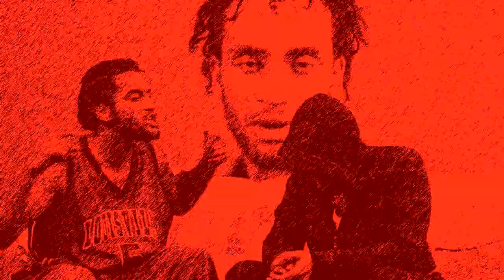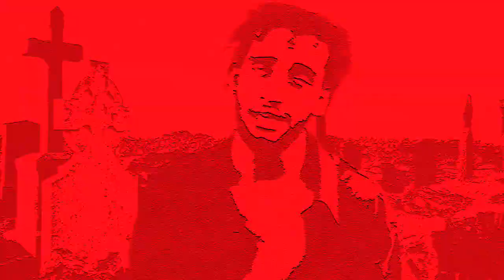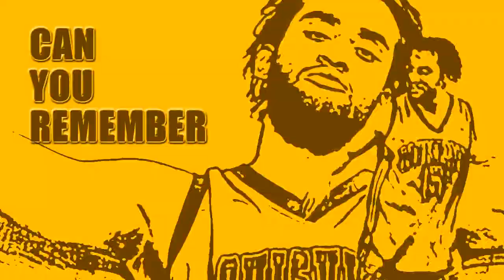B.Y.R.D. - Do You Remember - Louisville Rappers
A rap music video by B.Y.R.D. from Louisville, KY titled "Do You Remember".

Video has appearances by Ace Brady from 482 Mara, Streetz from Loccedout, Hakim Wali from Dreams Made Real, Carolina Cruzo from Loccedout, Saxx Attack,

Video was shot in and around B.Y.R.D.'s apartment in Georgetown, South Louisville.

Video was shot with a Canon 500d camera.  Video was produced using Sony Vegas and Adobe Photoshop.

Rest In Peace B.Y.R.D. aka Justin Timothy Burton.